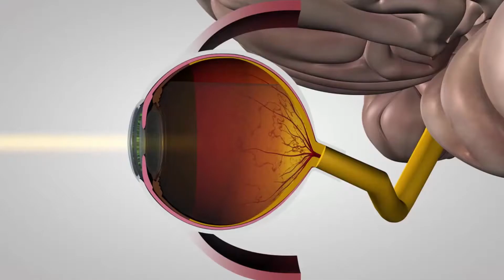What Is Hand-Eye Coordination? | Aspire Vision Care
Aspire Vision Care is a full-service eye and vision care provider and will take both eye emergencies as well as scheduled appointments. Drs. Guenthner and Lumby and our staff are dedicated to keeping our patients comfortable and well-informed at all times. Serving patients from Round Rock, Cedar Park and Pflugerville, TX.